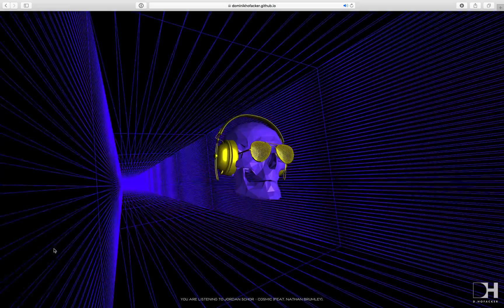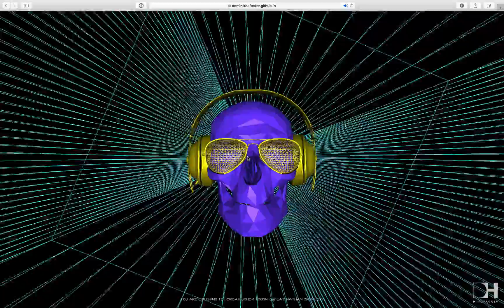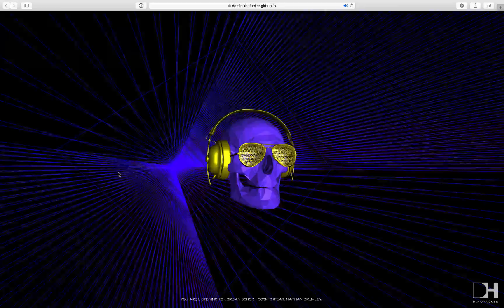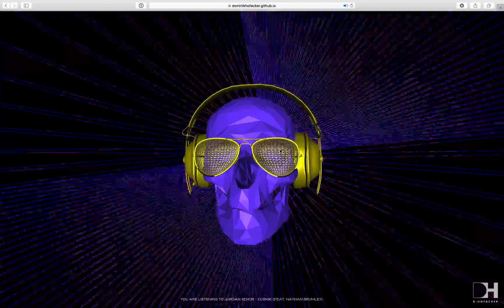Web GL 3D Audio Visualizer (FREE DOWNLOAD)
A Web GL Audio Visualizer built with Three.js. This music visualizer is fully responsive and touch-compatible. You can either choose between uploading your own music file or randomly playing 1 of 2 samples from No-Copyright-Sounds.